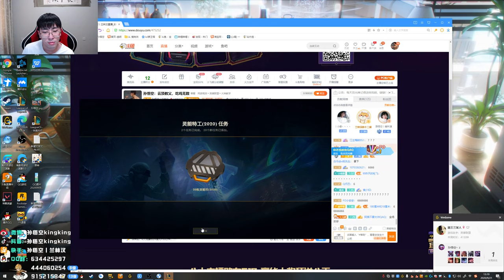【猴哥】蘭林漢悟空：無天選吃雞 雲頂之弈（202000921P4）